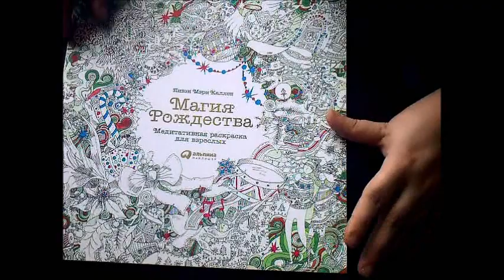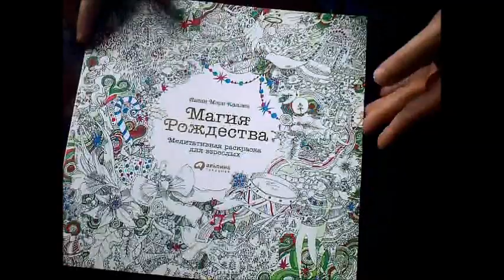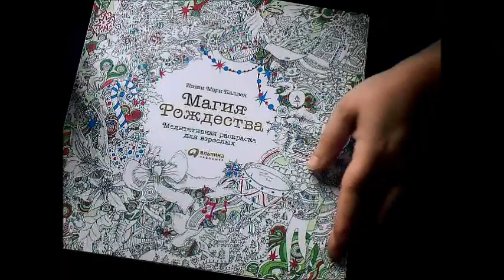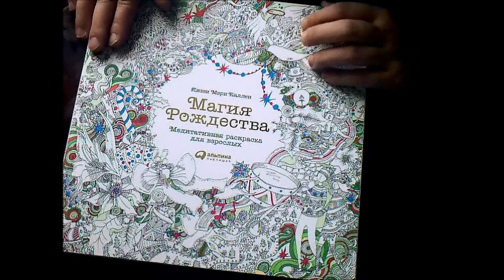ВЫИГРАЛА в КОНКУРСЕ! / Elena Pero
Как раскрашивать? Техники и советы.